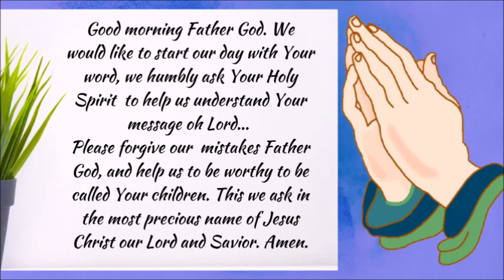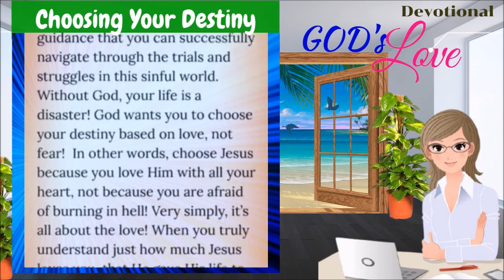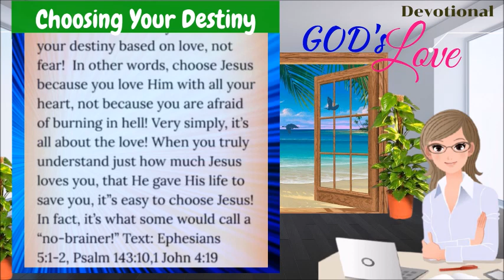DEVOTIONAL | CHOOSING YOUR DESTINY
DEVOTIONAL | ALWAYS ON TIME

Ephesians 5:1-2
1. Be ye therefore followers of God, as dear children;
2 And walk in love, as Christ also hath loved us, and hath given himself for us an offering and a sacrifice to God for a sweetsmelling savour.